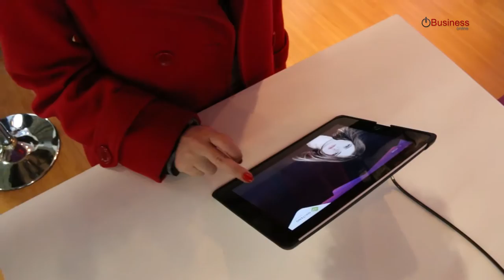Oxiteno na in-cosmetics Latin America 2016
A Oxiteno participou da feira in-cosmetics Latin America e apresentou um novo agente condicionante, o OXISENSE® S 0440, que tem como principal benefício a redução do frizz dos cabelos.